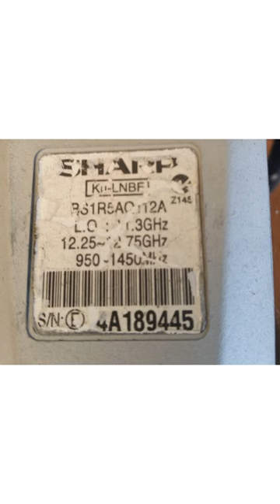Freeview TV Aerial Installations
Auckland